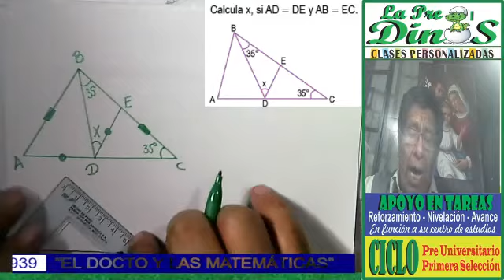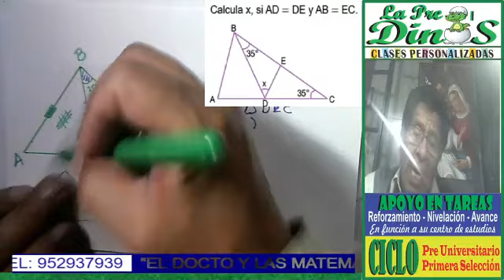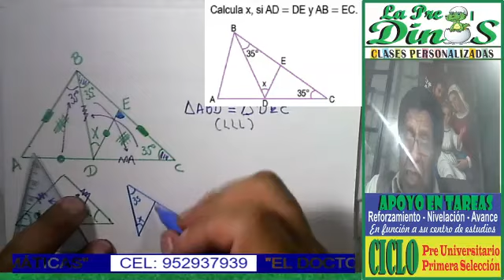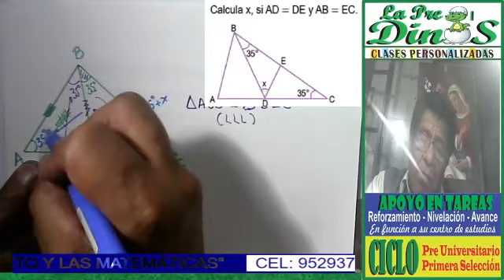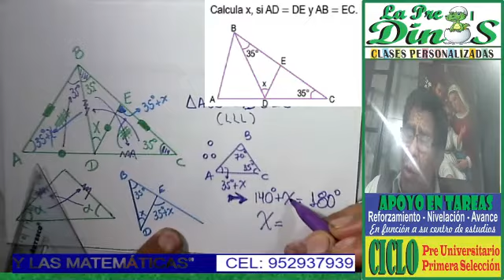CONGRUENCIA DE TRIÁNGULOS 2